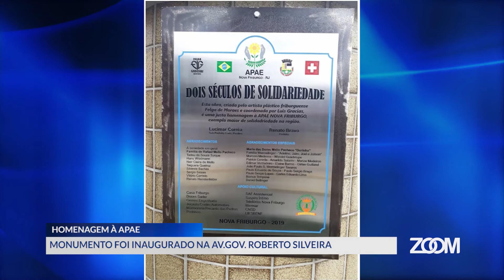10-07-2019 - MONUMENTO FOI INAUGURADO NA AV GOV ROBERTO SILVEIRA - ZOOM TV JORNAL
Narração: Pedro Sabino
Imagens: Zury Maurer e APAE
Edição: Jacson Barreto